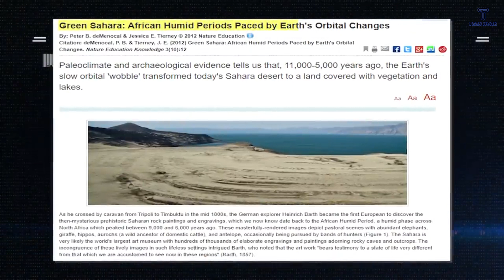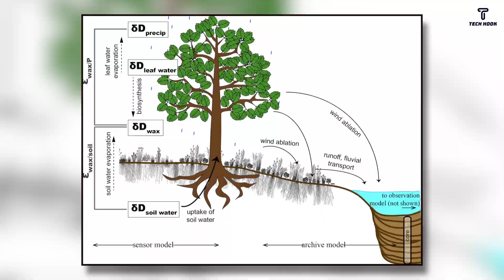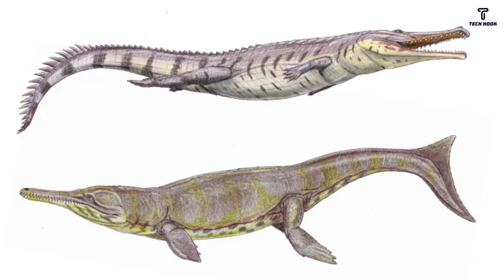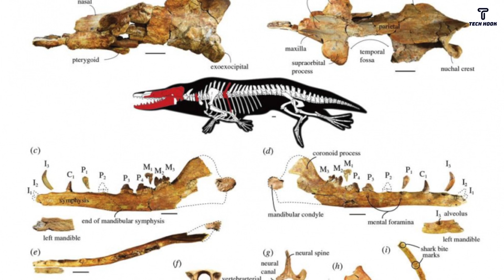Scientists Terrifying New Discovery Something Huge Beneath the Sahara Desert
The Sahara is one of the roughest ecosystems on Earth, comprising about a third of the African continent and encompassing 3.6 million square miles, an area roughly the size of the United States, including Hawaii and Alaska.
The Sahara Desert is the most significant hot desert in the world and the third-largest desert worldwide, behind Antarctica and the Arctic's cold desert.

(More Latest Technology, Tesla, SpaceX, Elon Musk Related News)